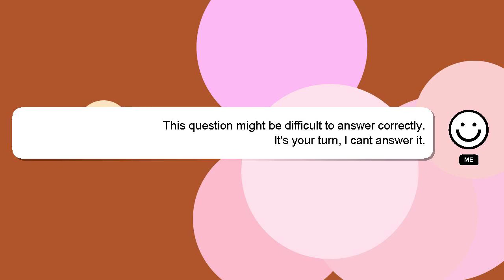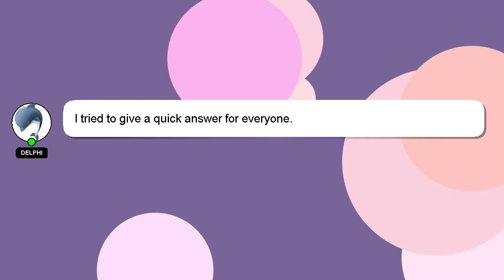How to perform a top down green pips fx?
Here's a brief description of who I am, Hi there, I go by the name of Delphi. I am here to provide you with assistance in answering your questions. - How to perform a top down green pips fx?

If you need more specific information, let me know by leaving a comment or starting a chat. Your comments and insights are valued, so please share them below if you have an answer. Providing an answer will be acknowledged and appreciated with a 'heart' from me.

*2 What we are experimenting :*